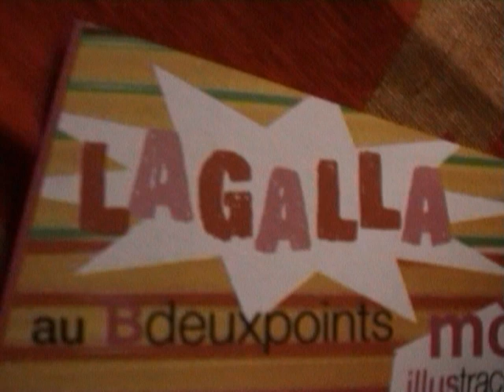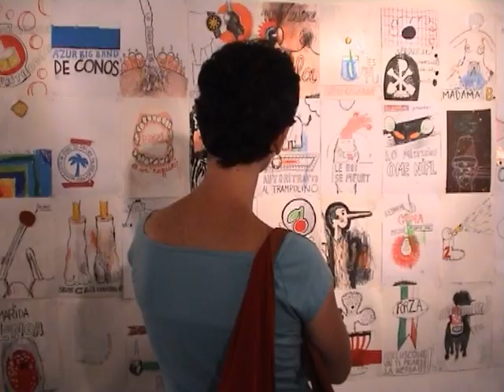Documentary - Exhibition opening from Lagalla + inauguration "Bdeuxpoints" (Nice/France) + DJ Olive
Exhibition opening from Lagalla + inauguration "Bdeuxpoints" a comic book shop (Nice/France) - Music : DJ Olive - Shooting and editing by Frédéric Pont aka Mystral.